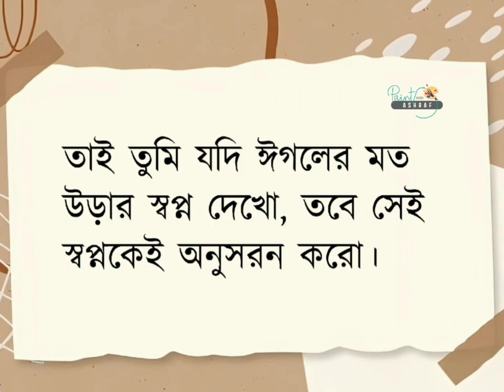তুমি যেটা বিশ্বাস করো।।